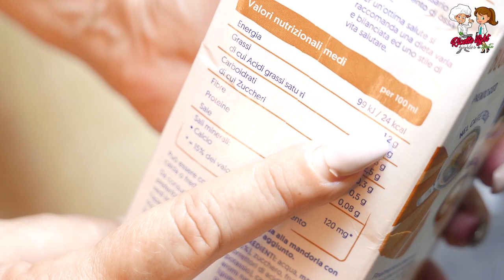Pasticciotto alla crema di mandorle e pasta frolla light, senza burro e olio. Ha solo 150 Kcal!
🍽Ecco come preparare un pasticciotto alla crema di mandorle light con pochi e semplici ingredienti senza burro e olio. Un dolce fresco ottimo per l’estate e anche per chi è a dieta. Una fetta di questo dessert ha solo 150 Kcal. Così morbido che si scioglie in bocca. Piacerà davvero a tutti. Fateci sapere nei commenti se vi è piaciuto!

🍽 Ingredienti  per la pasta frolla (circa 10 fette):
✅200 gr di semola rimacinata,
✅ 80 gr di dolcificante stevia,- Un pizzico di bicarbonato

🍽 Ingredienti per la crema:
✅ 1 tuorlo,
✅ 500 ml di latte alle mandorle,
✅ 40 gr di amido di mais,
✅ 4 cucchiai di marmellata light a piacere,
✅ Dolcificante liquido q.b.

🍽 Per il procedimento della pasta frolla light cliccate sul link di seguito